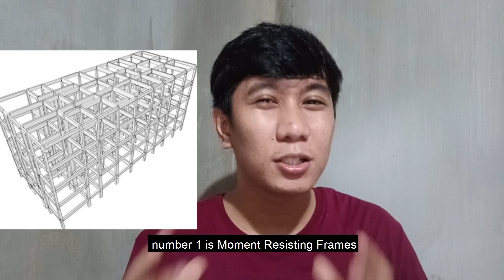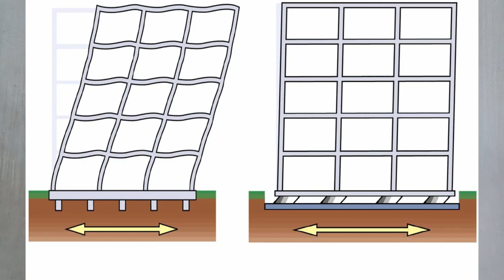The Basics of Structural Engineering (Tagalog)